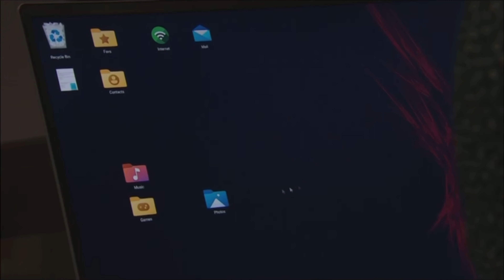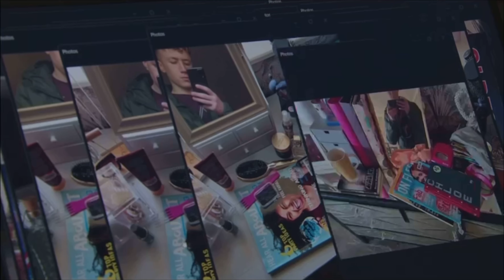Noah Dingle - Monday 9th May 2022